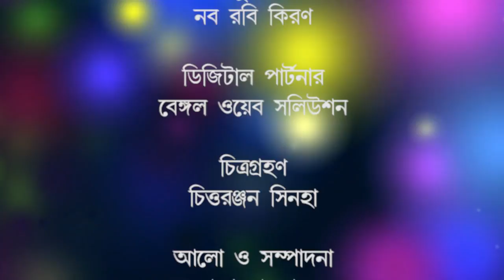A Tribute To The Legendary Pandit Ravi Shankar | Pt.Samir Chatterjee| Abhisek Mallick |Sreetama Basu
সুরের মূর্ছনায় যিনি পাগল করে তুলতেন সবাইকে সেই পন্ডিত রবি শঙ্করের প্রতি শ্রদ্ধার্ঘ্য একটু নিজেদের মত করে। সবার আমন্ত্রণ রইলো এই সুরের জগতে হারিয়ে যাওয়ার জন্য।

The magician of music, who had brought life with his extraordinary talent... A tribute to the legendary pandit Ravi Shankar.

Artists: Pt.Samir Chatterjee, Abhisek Mallick
Anchor : Sreetama Basu
Sound Recording : Chotka
Studio: Naba Robi Kiron
Digital Partner: Bengal Web Solution
Filming: Chittaranjan Sinha
Lighting and Editing: Raja Haldar
Directed by: Arijit Mitra

0:00-5:11  : Commentary
5:12-25:35  : Alap Jor Jhala
25:37-38:59  : Commentary
39:01-59:02  : Raag Charukosh
59:03-1:09:46  : Commentary
1:09:47-1:24:27  :  Raag Tilak Shaym
1:24:31-1:26:21 : Commentary

sitar
music
indianclassicalmusic
tabla
indianclassical
indianmusic
sitarplayer
musician
hindustanimusic
worldmusic
hindustaniclassicalmusic
classicalmusic
raag
ravishankar
sitarist
sitarmusic
anoushkashankar
musicaclassicaindiana
tablaplayer
NabaRobiKiron
Tribute
PtSamirChatterjee
AbhisekMallick
SreetamaBasu